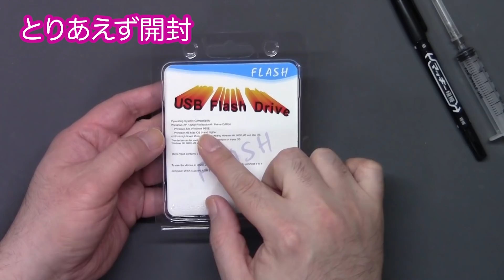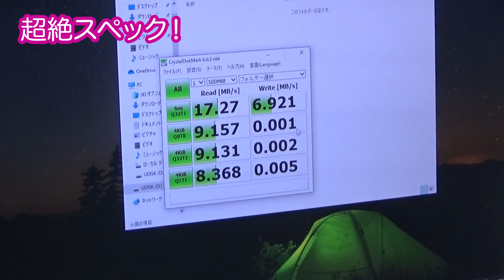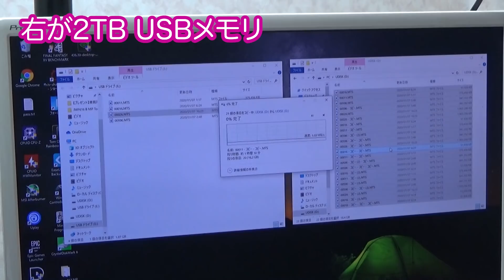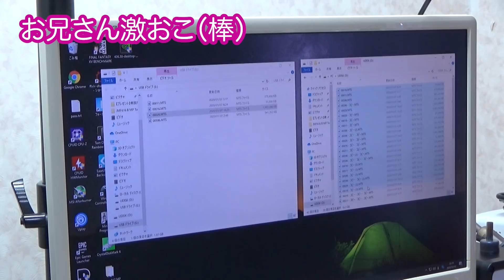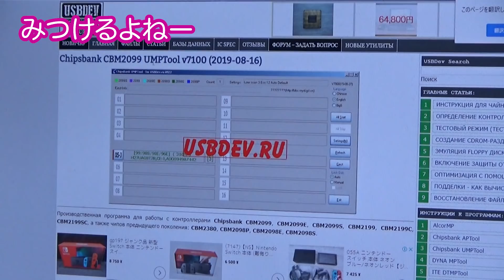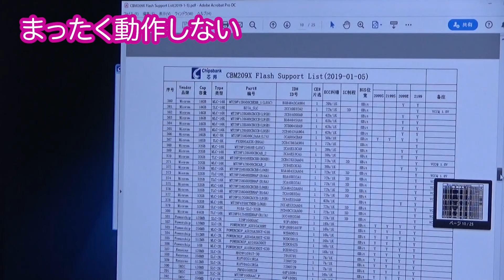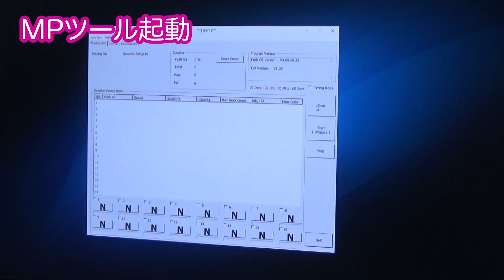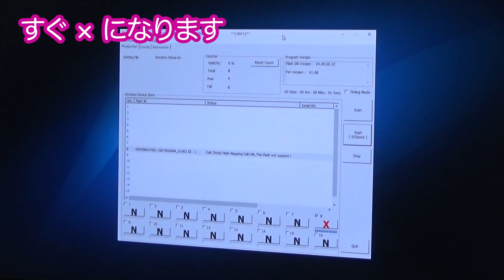【詐欺】2TBで1500円のUSBメモリを怒りの徹底分解！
1500円で売っていた2TB大容量USBメモリを購入しましたが容量詐欺でした。
使われていたのはAlcor製16GBのNANDフラッシュ。
しかもメーカー名を刻印で潰してある最低グレード品でした。

NANDチップを他の基板に付け替え、再利用を試みるが果たして結果は？

・使ってるヒートガン（たぶん最安）